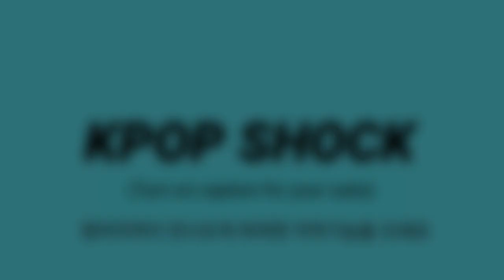[BTS 방탄소년단] 실시간 뒤집힌 미국 BTS "퍼투댄 빌보드 역주행 1위" (BTS' PTD ranks No.1 on a new "Billboard chart")